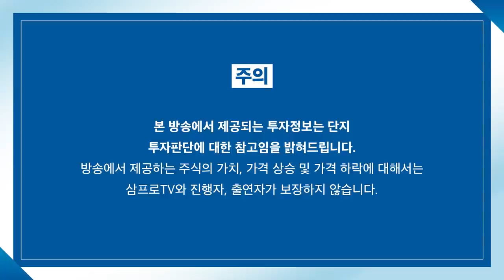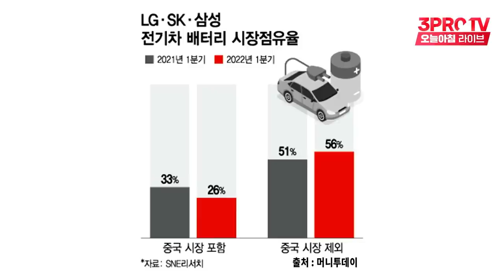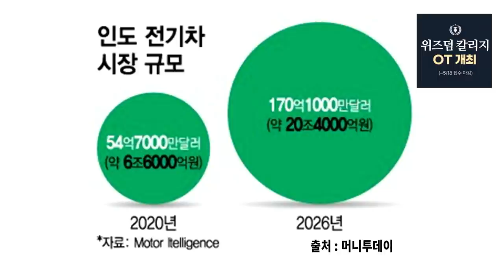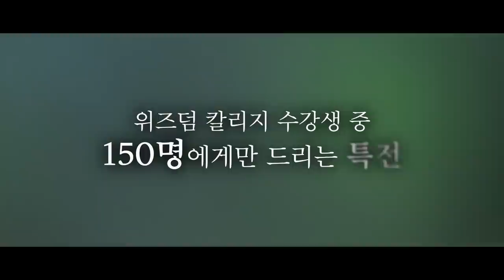[뉴스3] 전기차 확대하는 인도 韓 배터리 돌파구 되나?